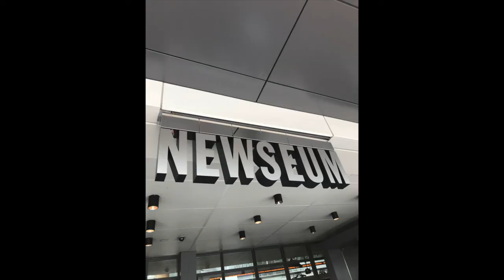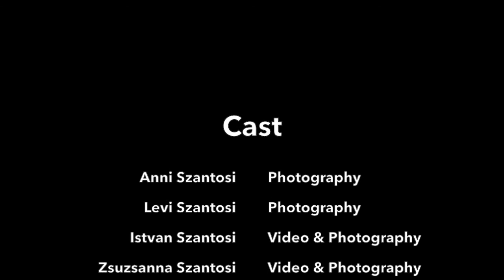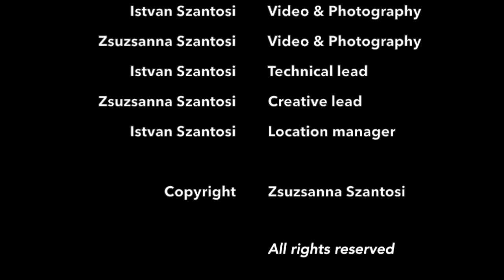Spring break - WashingtonDC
Trying to escape the Michigan winter, we headed to Washington DC. Overwhelmed by the architecture and culture the city has to offer
we enjoyed spring break in DC, visiting Museums, Memorials, Monuments, Theatres, the White House... The to-do list is endless!
It's easy and convenient to take the metro to reach your destination or just take a walk along the impressive architectural creations expanding your mind.
Leaving the city, visiting the farm of George Washington is a must! Enjoy!